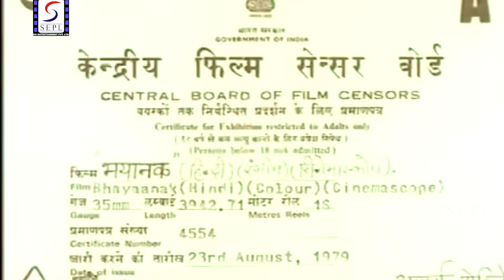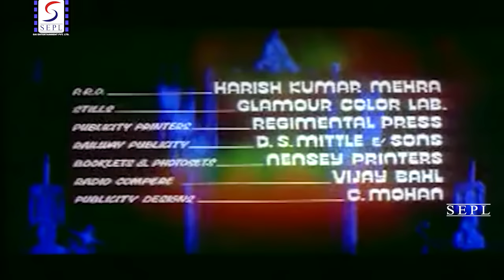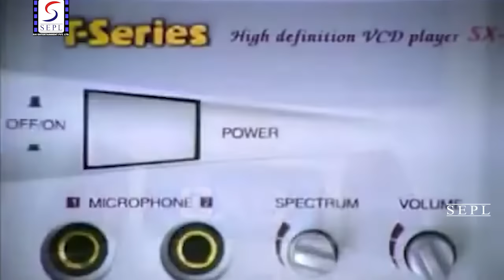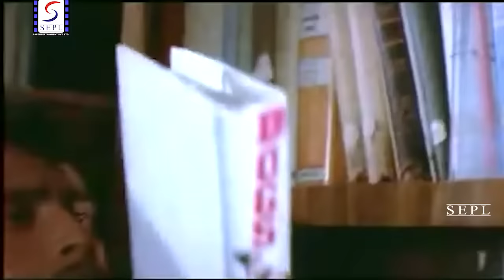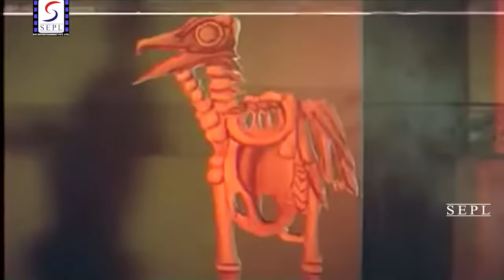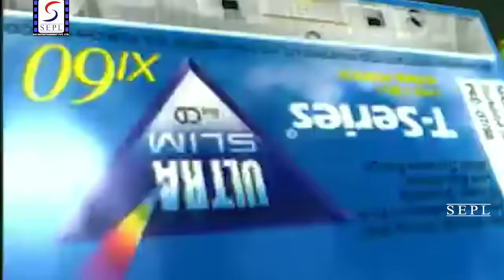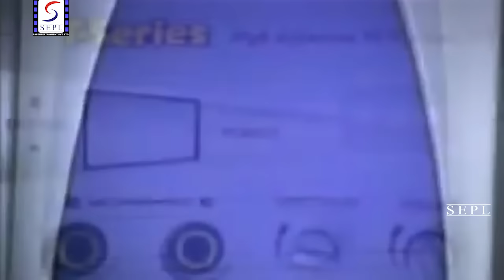Bhayanak 1979 - भयनाक l Horror Thriller Movie l Mithun Chakraborty, Ranjeeta, Nilu Phule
Watch # Bhayanak 1979,  Horror Thriller Movie.
Director: S.U. Saiyed.
Producer: A.V. Mohan.
Story: Avm
Screenplay: M. Maroof.
Dialogue: Madan Joshi.
Actor: Mithun Chakraborty, Ranjeeta, Sadhu Meher, Nilu Phule, Ranjan Garewal, Shashi Ranjan, Sharad Saxena, Om Shivpuri, Ravi Kumar - Ii, Razia Sultana, Chandrashekhar, Mushtaq Merchant, C.S. Dubey, Jagdish Raj, Shahin Khan, Sushila Raut, Anu Dhawan, Sadhna Khote, Major Anand, Fatima, Mannu Arora, Danny Jr., Master Abid, Master Anees, Madan Joshi.

Synopsis :- "Bhayaanak", is the story of a man who in his lust for wealth starts indulging in Tantrik Activities. He gets in touch with some scholars of Tantrik-Art who while explaining the technique tells him that he will be required to start the ritual by offering few drops of his own blood followed by similar offerings of human blood for one thousand and one nights. Thakur Raghubir Singh gets on to his devilish enterprises. The dangerous indulgence of Thakur makes his innocent children inquisitive. They also get tempted for the hidden treasure and after their father's death start from the point their father had left. The grown-up children Thakur Bhanu Pratap Singh, Surya Pratap Singh, and their childhood companion Siddhu under the cover of their dignified family nobility and reputation keep marching in the foot-steps of their father's activity. One day a newly wedded bride of Inspector Vijay becomes the victim of their black deeds. The agonised Inspector Vijay takes oath to arrest the tyrant criminals even at the cost of his own life.